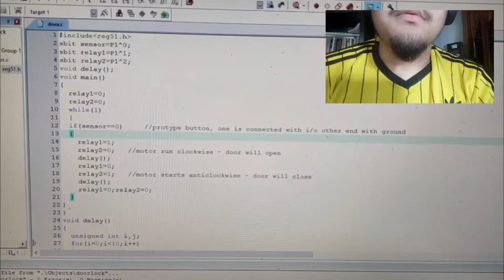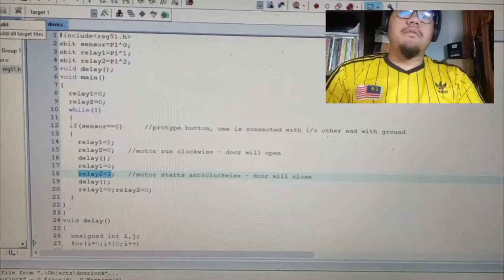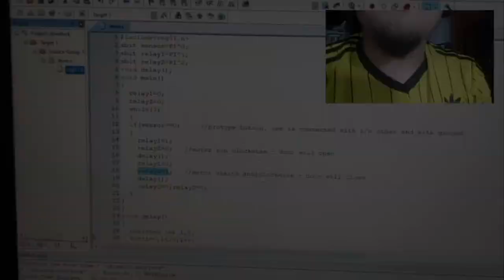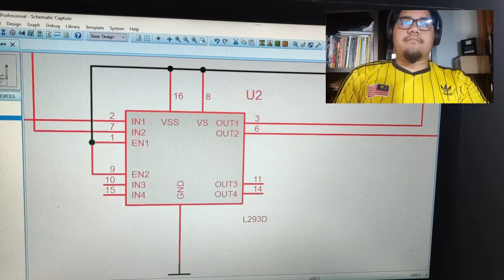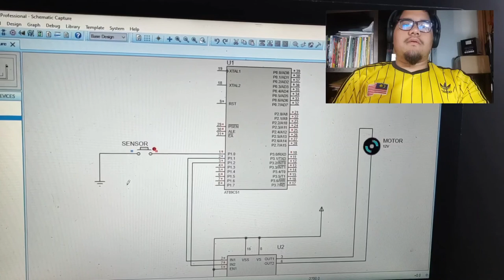Auto Lock Door System Using Keil MicroVision 5 and Proteus [BEE2223 MICROPROCESSOR ASSIGNMENT]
Hi. This is my presentation video for my Assignment Project under the course BEE2223 MICROPROCESSOR SEMESTER 2 2020/2021.

Detail:
Muhammad Luqman Hakim Bin Asmadi
EA18049
Section 1

Lecturer : Sir Badaruddin Bin Muhammad.